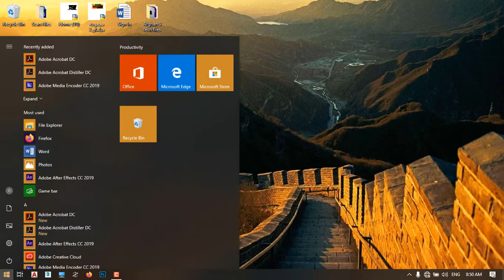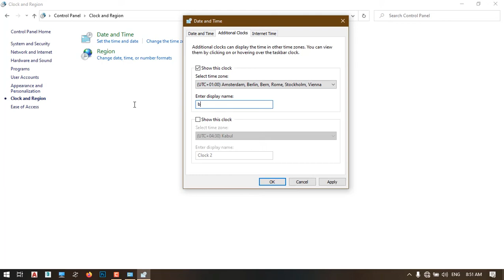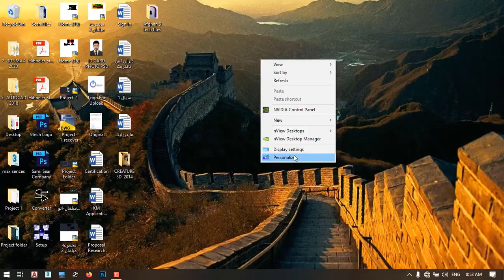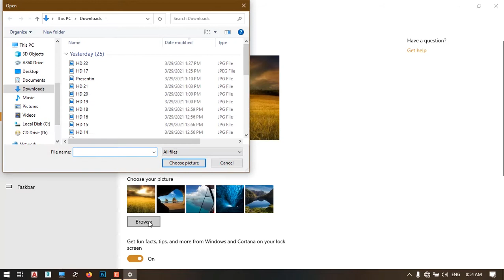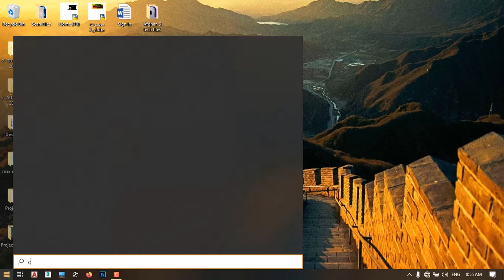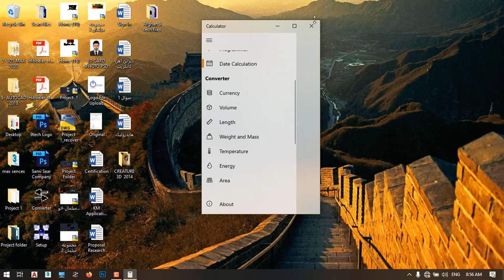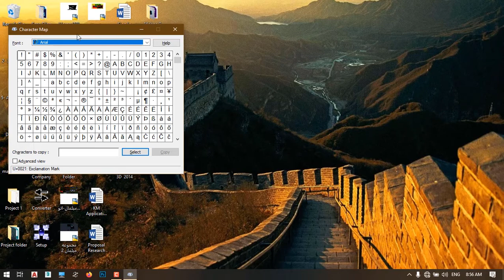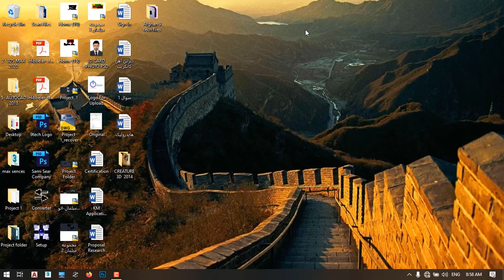5hidden features of windows10 that you didn't know | پنج ویژه گی پنهان ویندوز 10 که شما نمیدانستید